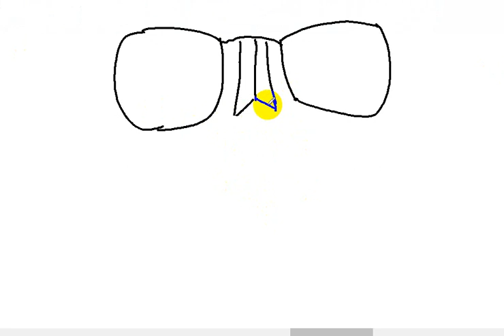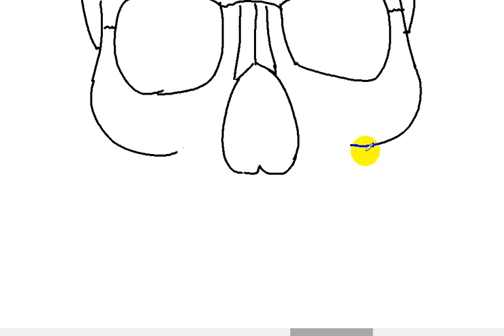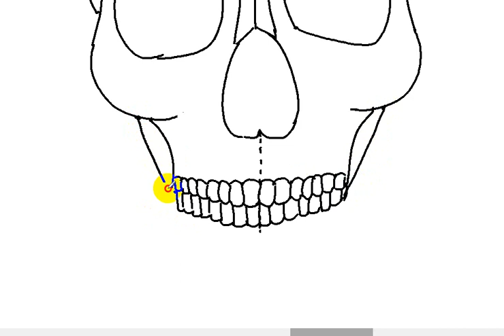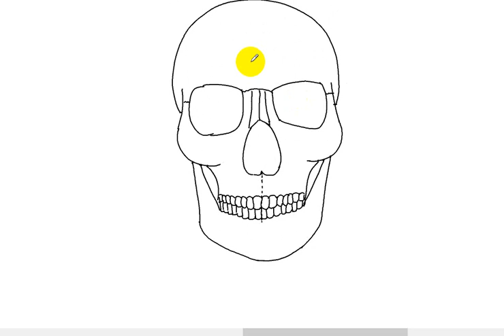how to draw human skull from front الجمجمة فى خمس دقائق DR SAMEH GHAZY